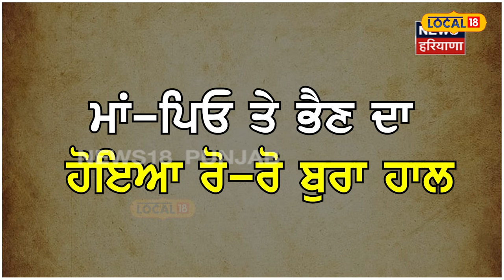Gurdaspur News | ਅਮਰੀਕਾ 'ਚ ਲਾਪਤਾ ਹੋਇਆ ਪੰਜਾਬੀ ਨੌਜਵਾਨ, ਡੌਂਕੀ ਰਾਹੀ ਗਿਆ ਸੀ ਵਿਦੇਸ਼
ਗੁਰਦਾਸਪੁਰ ਦੇ ਪਿੰਡ ਬਿਆਣਪੁਰ ਦੇ 22 ਸਾਲਾ ਨੌਜਵਾਨ ਗੁਰਦੀਪ ਸਿੰਘ ਨੂੰ 7 ਸਾਲ ਪਹਿਲਾਂ ਇਕ ਏਜੰਟ ਨੇ ਡੌਂਕੀ ਲਗਵਾ ਕੇ ਅਮਰੀਕਾ ਭੇਜਿਆ ਸੀ, ਜਿਸ ਕਾਰਨ ਗੁਰਦੀਪ ਸਿੰਘ ਦੇ ਪਿਤਾ ਅਵਤਾਰ ਨਾਲ ਸੰਪਰਕ ਨਾ ਹੋਣ ਕਾਰਨ ਉਸ ਦਾ ਪਰਿਵਾਰ ਪ੍ਰੇਸ਼ਾਨ ਹੈ।